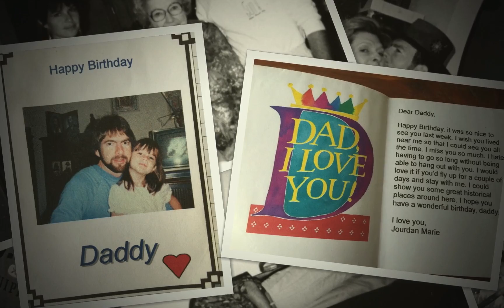Gerard (Jerry) Crumpler Memorial 1951-2015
For some men, life lays a straightforward timeline.
Others choose a winding road,
convoluted and dusted with tumble weeds right out of the Wild West.
Gerard was a dude with a big heart who never shrunk from the summons to take it to the limit,
and possibly beyond.
Paramount is love for his family, and if you are here, this means you.
He was a craftsman, a teacher, a bit of a Sorcerer; hippie, boxer, biker, country boy; a charmer who could sell you your own shoes plus shipping.
Or be the only one to have your back.
Sacred Geometry, quantum physics, Monday Night Football, Rock & Roll, campy classic horror flicks, helping build a giant WW2 model plane,
the Pyramids, Stonehenge, astral travel, spirituality.
interests so far-flung could only be held in orbit by such a vital nucleus.
Baby, I am proud to have been by your side.
See Ya Later Space Cowboy
LA